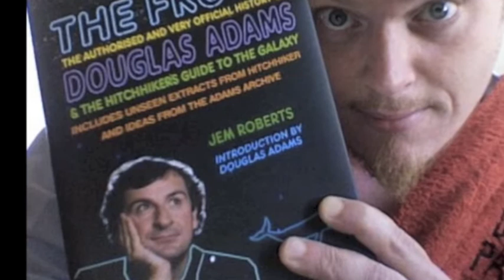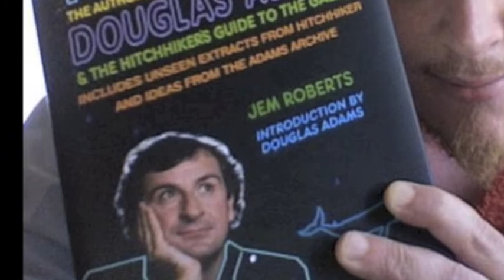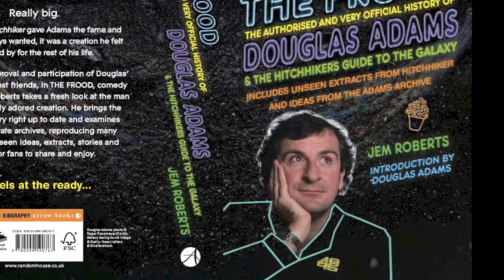Hitchhiker's Guide: THE FROOD at Chortle Book Festival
HAPPY TOWEL DAY 2015!

To mark the occasion, here's a few short extracts from a special event at the Chortle Book Festival in Camden to mark the publication of THE FROOD – The Officially Authorised History of The Hitchhiker's Guide to the Galaxy, by Jem Roberts.

On November 10th 2014, Jem Roberts and the Hitchhiker Radio Show's Wowbagger and Jeltz himself, the great Toby Longworth, united to present an evening of favourite extracts from the Hitchhiker universe – plus some material never shared before with Douglas Adams fans!

This short compilation includes an exclusive, never-before-read, seen or heard audio reconstruction of how Douglas Adams was planning to open the second TV series of Hitchhiker, and save Arthur Dent and Ford Prefect from Prehistoric Earth.